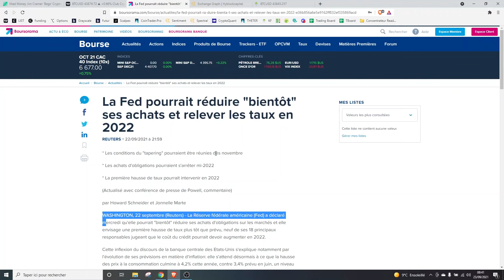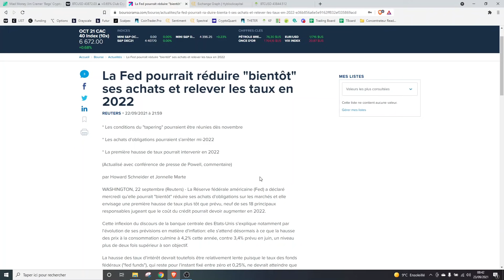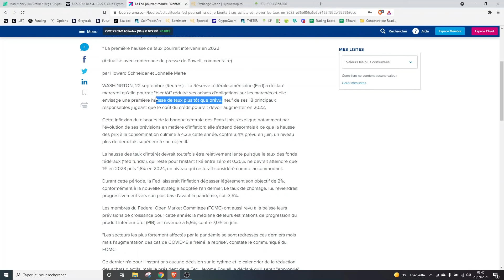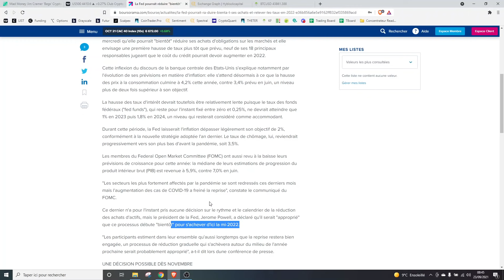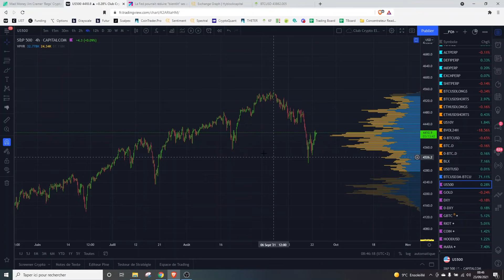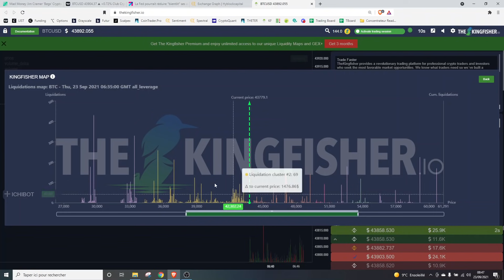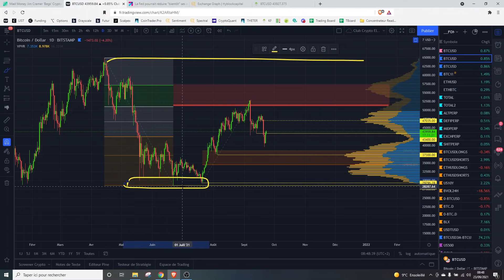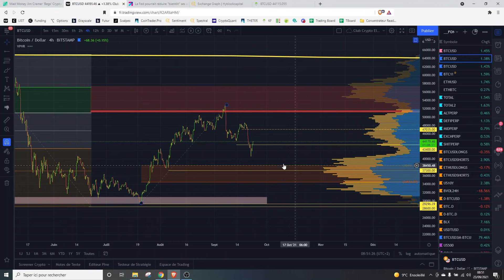🔥 Bitcoin Mouvements à venir suites aux news de la FED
🚀 Télécharge ton Kit du Crypto Investisseur gratuitement

⭐ Rejoins le Club Privé, satisfait ou remboursé.

💬 Rejoins les espaces de discussion publique pour poser tes questions